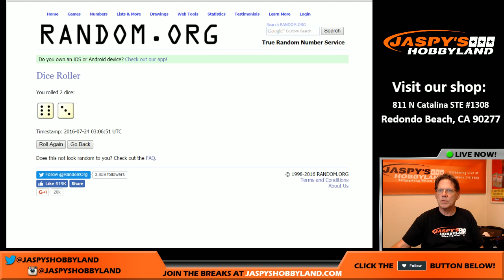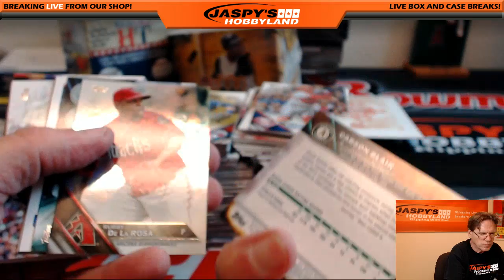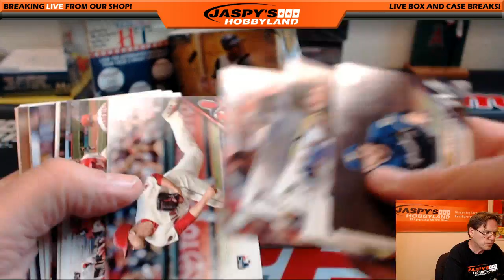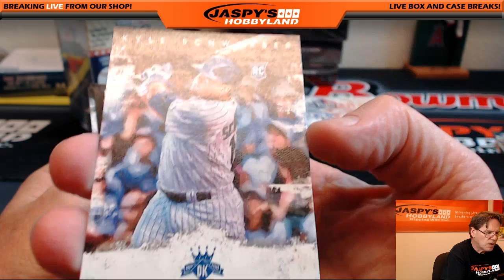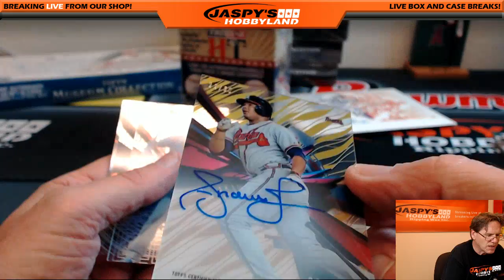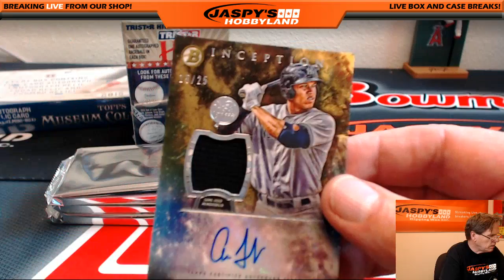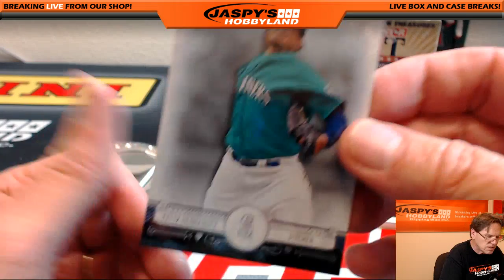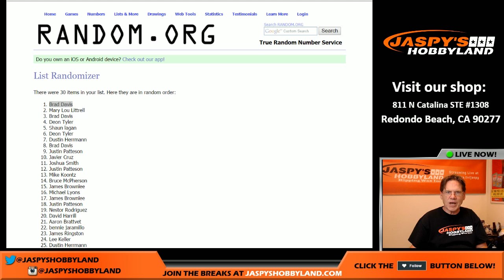07/23/16 11-Box Baseball Mixer RT #2